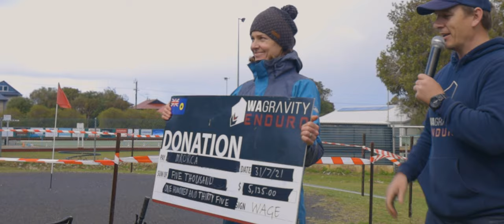Dunsborough Highlights 2021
Dunsborough Highlights! Round 7 of the WA Gravity Enduro Series 2021 is a a favourite getaway with heaps of accommodation options and things to do with family and friends - plus awesome trails!

Huge thanks once again to Cape Mountain Bikers and Dunsborough and Districts Country Club! We were proud to have donated $3,800 back to the Clubs 🤘 @capemtbikers dunsboroughanddistrictscountryclub @cityofbusselton

Thanks once again to our Video Team @dschluter_aerialimages and @kaleb_woodward for trekking the bush and putting together some great highlights from a big weekend!